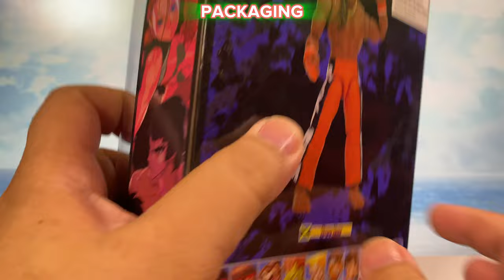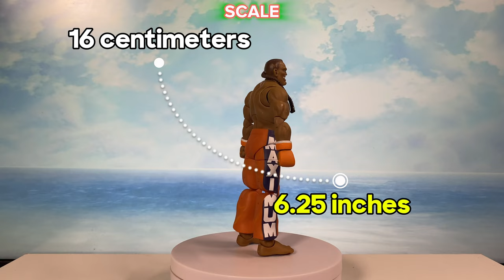QUICK UNBOXING Jada Toys Dee Jay | Street Fighter II Ultra The Final Challengers Action Figures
QUICK UNBOXING: Jada Toys Dee Jay Street Fighter II Ultra The Final Challengers Action Figure | First Look & Review!

Join me as I unbox the Jada Toys Dee Jay figure from the Street Fighter II Ultra The Final Challengers collection! 💥 Fans of Street Fighter and action figures, get ready for a close-up look at this iconic fighter’s details, articulation, and accessories.

This unboxing covers everything from the packaging to my first impressions on Dee Jay’s sculpt, paint, and poseability. Whether you’re a die-hard Street Fighter fan or an action figure collector, this video is packed with all the details you need before adding this to your collection.